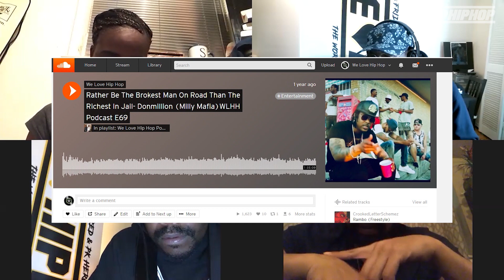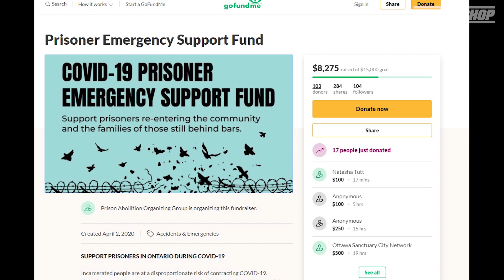Brampton Takes L For NON Self Isolation/ 2 Critique Games,Soccer Games & House Parties | S5 E169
WE LOVE HIP HOP PAST GUEST

Producer: Friday Ricky Dred
Executive Producer: Friday Ricky Dred
Film & Lighting:  Friday Ricky Dred (Logitec Webcam)
Editor: Friday Ricky Dred (Adobe Premiere Pro)
Audio: Friday Ricky Dred (Zoom H6)
Content Research: Friday Ricky Dred, Savy and PK Hercs